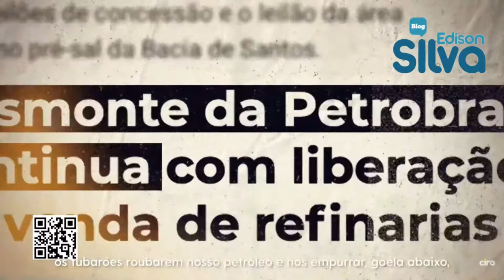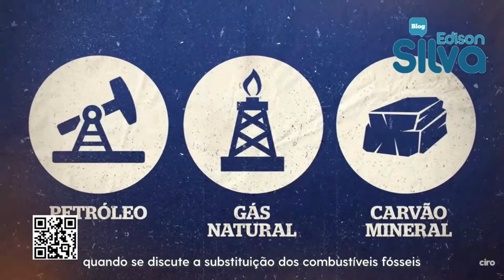Ciro Gomes faz defesa ao petróleo brasileiro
Ciro Gomes está, como já dissemos aqui no Blog do Edison Silva, reordenando sua campanha para não incluir o ex-ministro Sergio Moro e o governador de São Paulo, João Doria, como os principais adversários na terceira via, na tentativa de chegar ao segundo turno.

Nesta segunda-feira (29), ele publicou um vídeo encerrando sua campanha em defesa da Petrobras como autarquia, que, segundo o presidenciável, está sendo ameaçada de privatização por Bolsonaro.